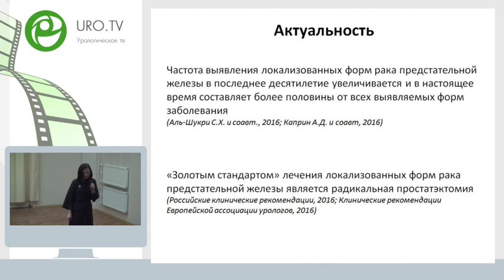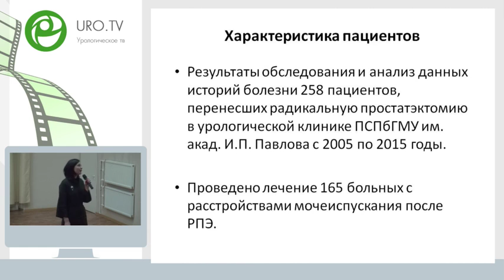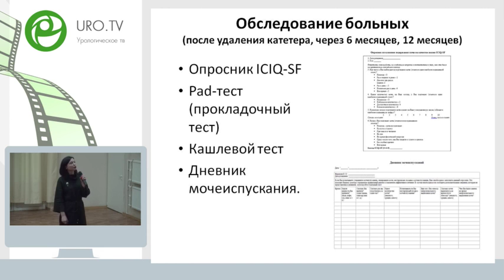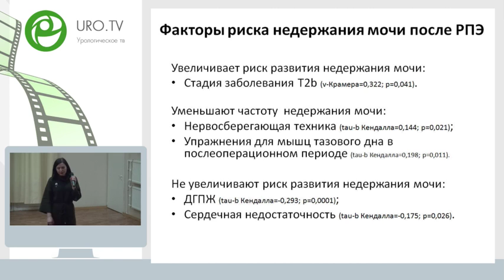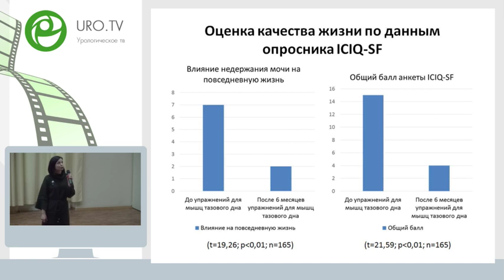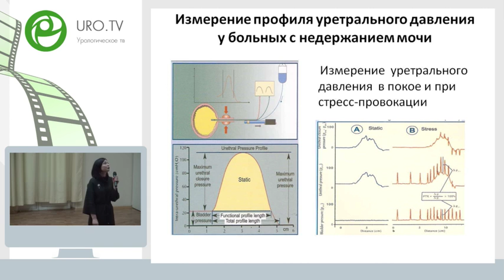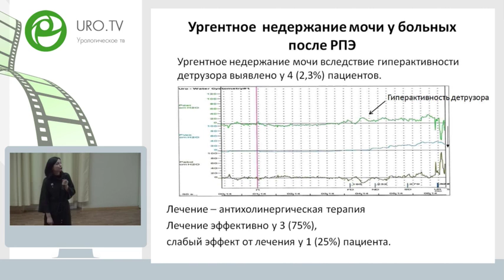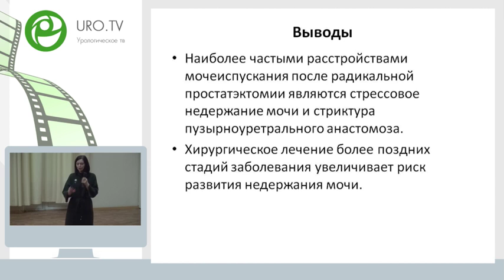Ананий И А - Диагностика и лечение расстройств мочеиспускания после радикальной простатэктомии